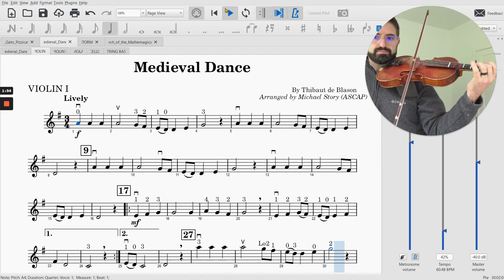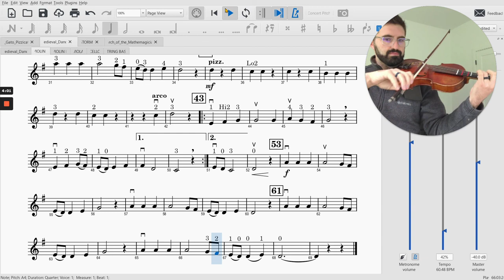Medieval Dance VIOLIN I half tempo tutorial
Violin 1 part
by Thibaut de Blason, arr. Michael Story